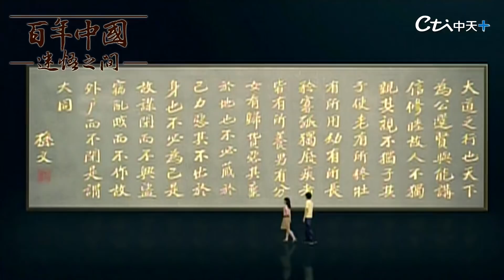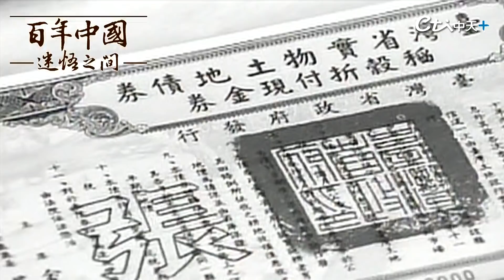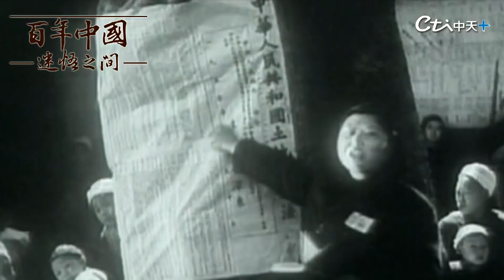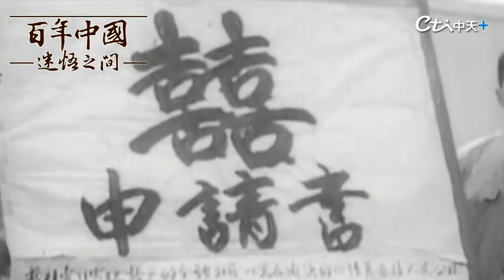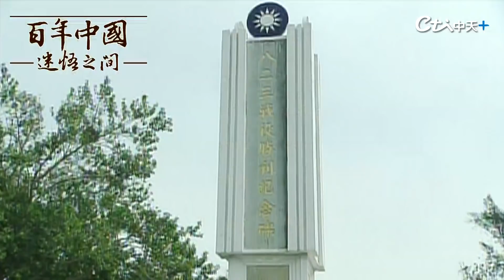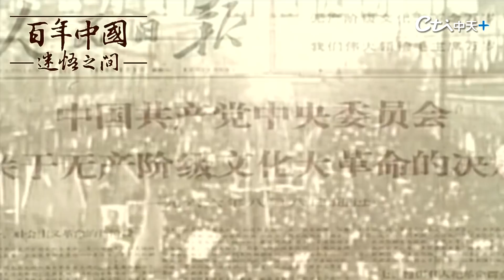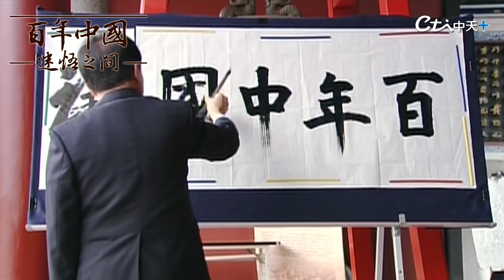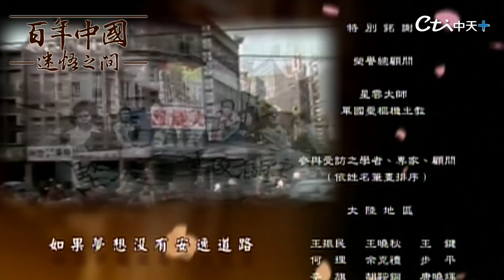【百年中國-迷悟之間】 第四集:張亞中教授主持 在蔣介石與毛澤東強人引導下 兩岸分而不離 在現代化道路上各自探徑尋路(CC字幕) @全球大視野Global_Vision ​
在蔣介石與毛澤東強人引導下,兩岸分而不離。兩岸在現代化的道路上各自探徑尋路。
台灣高舉三民主義大旗,政治上採威權統治,經濟上實行土地改革、發展輕工業發展,文化上尊孔揚儒,推動文化復興。
大陸奉行馬列主義,政治上共產黨專政,經濟上推動重工業發展、實踐人民公社、堅持三面紅旗、發動文化大革命

瞭解詳情
歌曲
Brave New World-14016
演出者
Richard Allen Harvey PRS
專輯
WOM 100A West One Hundred
作曲者
Richard Harvey
授權 YouTube 的內容擁有者：
AdRev for Rights Holder, AdRev for a 3rd Party (代表West One Music (West One US) (West One Music Group)); Abramus Digital, LatinAutorPerf, AdRev Publishing, Polaris Hub AB與 12 個音樂版權協會

  一週七天均有最新、最熱的國際話題：
《全球大視野》節目於每週一至五23:00首播  林嘉源/鄭亦真主持
《前進戰略高地》節目於每周六21:00首播  許甫主持
《國際直球對決》節目於每周日21:00首播  林嘉源主持